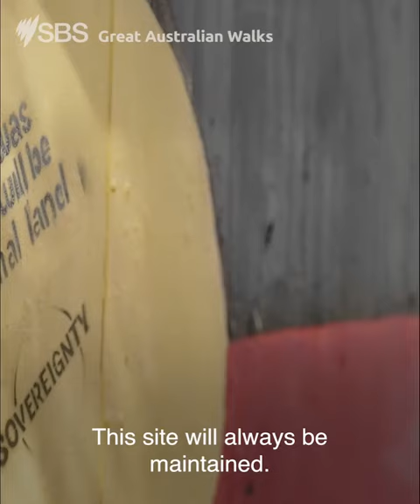The story of "Gingerella" | Great Australian Walks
The story of "Gingerella" - how the Aboriginal Tent Embassy Representatives returned a shoe back to Parliament 👠

Stream 'Great Australian Walks with Julia Zemiro' Free on SBS On Demand